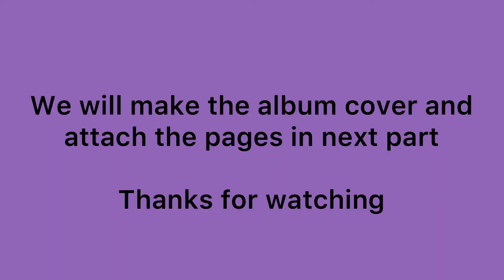Date Night Mini Album Pages|Tutorial| Part 1/2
Here I am sharing the tutorial for this album. It is in 2 parts. This is part 1/2.
I really had fun working with this collection and making this album. This album has turned out very beautiful. It can be perfect gift for your loved ones.

Tag me in your creations if you make the same album following the tutorial.

xxx
Tina